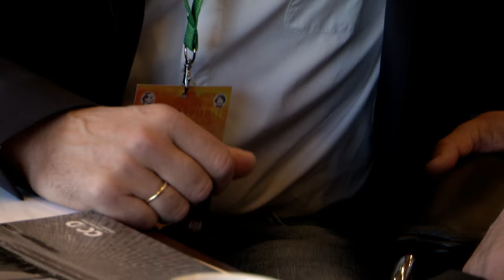OtegiEuropeanTour: Bilera Gerry Adams eta Sinn Féin-eko beste hainbat buruzagirekin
Europan zehar egiten ari den bidaiaren bigarren egunean Gerry Adams, Mary Lou McDonald eta Martin McGuinness Sinn Féin-eko buruzagirekin bilera egin du Arnaldo Otegi.